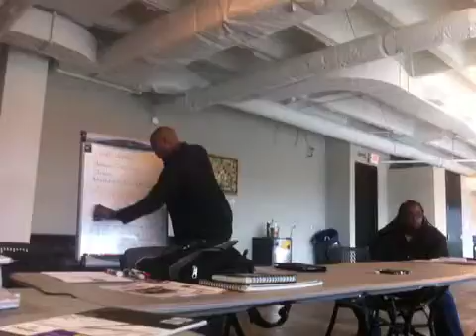TBBCATL recorded live on 10/5/13 at 4:12 PM EDT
Recorded live from United States, Georgia, Atlanta on my iPhone on 10/5/13 at 4:12 PM EDT - Captured Live on Ustream